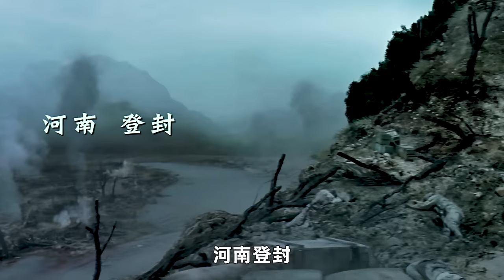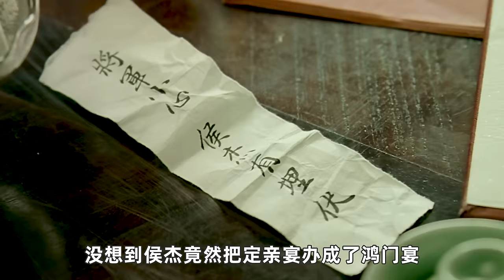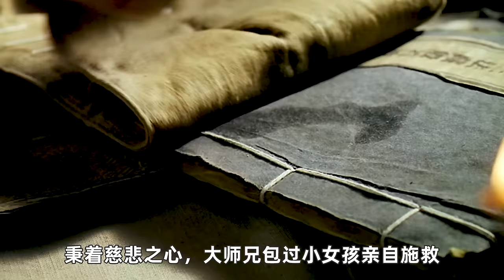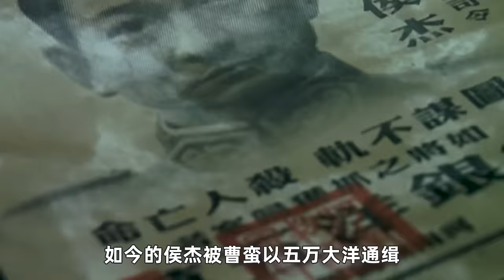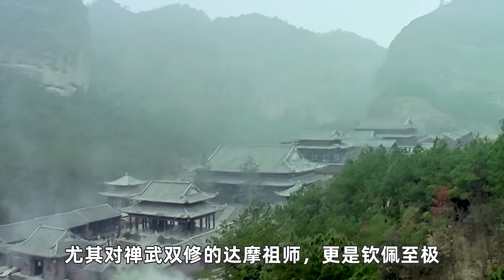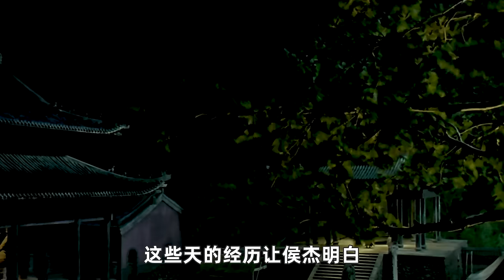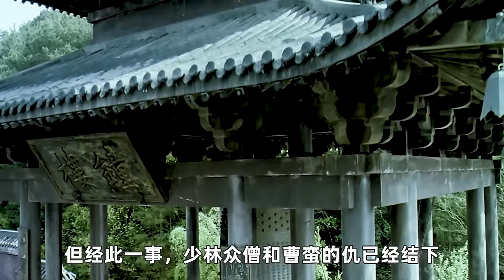猖狂至极！“谢霆锋”告诉你什么叫狠辣，杀大哥抢大嫂，血刃吴京几十刀！